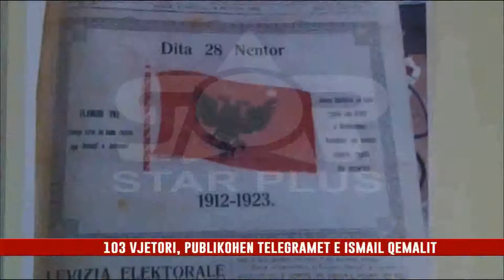103 VJETORI, PUBLIKOHEN TELEGRAMET E ISMAIL QEMALIT